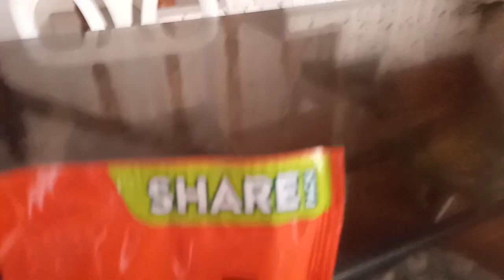How To Prepare Your Chips And Chocolate Food?